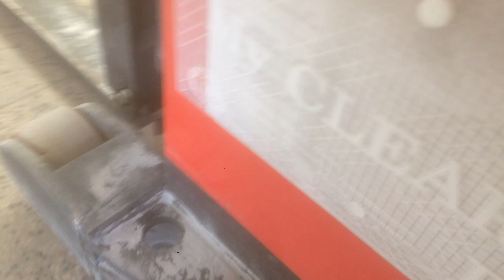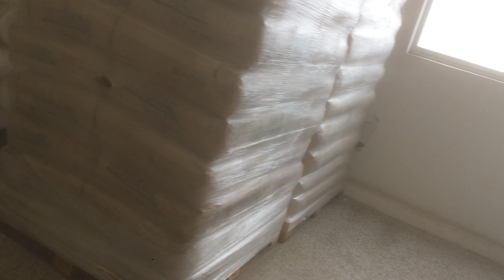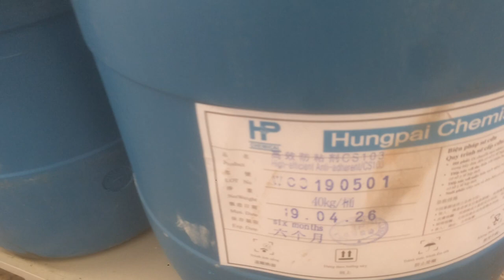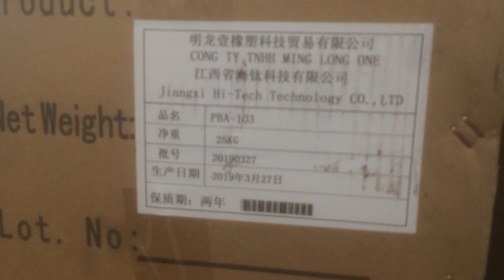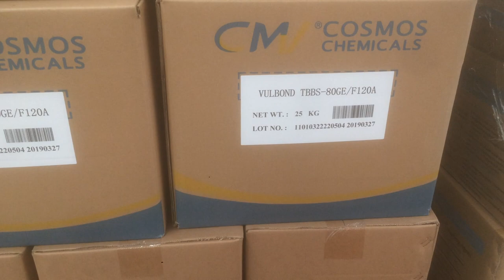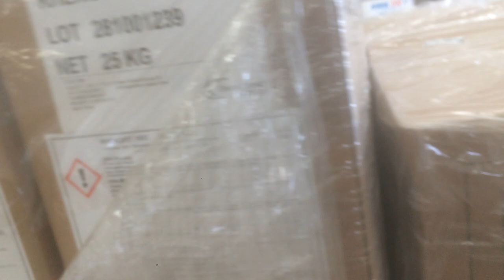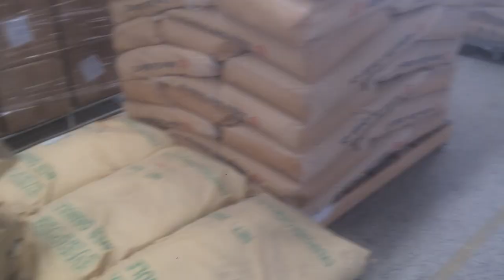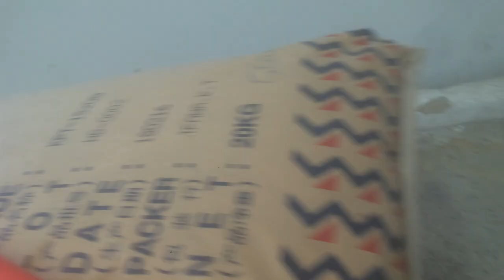Dạo 1 Vòng Khu Liệu Khá Đắt Tiền Bằng Xe Nâng Điện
Vật Liệu Đắt Tiền Để  Sản Xuất Giày